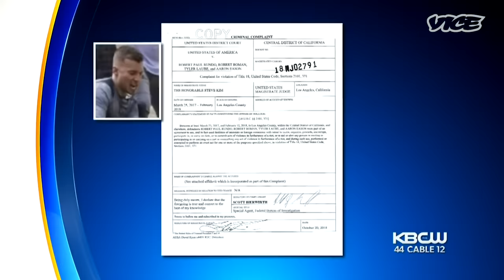Inside a Neo Nazi Fight Club | Decade of Hate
From California to Kiev, far-right MMA groups are training their members for political violence. It’s a fast growing scene that has become more than just a sport - for many in the far-right, MMA is a lifestyle.

Image courtesy: Kampf der Nibelungen/Facebook

VICE World News looks back over the past decade at the key events that have led to the rise of the far-right across Europe.